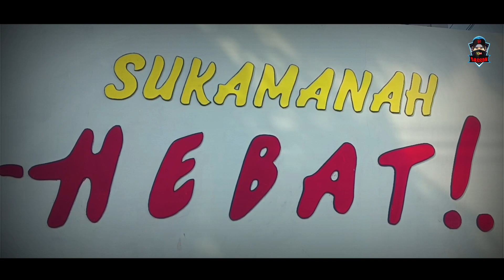hari kemerdekaan 17 Agustus 2023